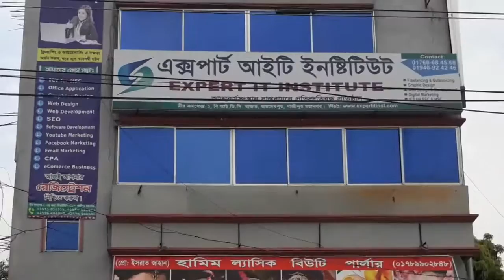আপনি কিভাবে অনলাইনে একজন গ্রাফিক্স ডিজাইনার হিসেবে আপনার ক্যারিয়ার শুরু করবেন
Expert IT Institute
BIDC Bazar
Gazipur City